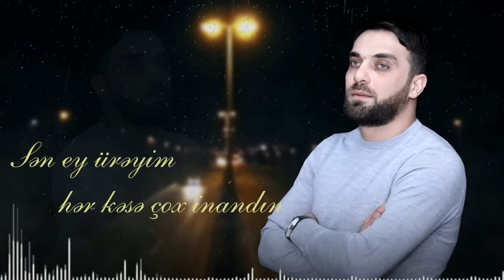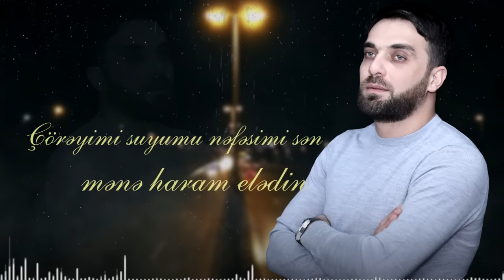Tural Davutlu - Layiq Deyildim (Official Audio)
Söz, Mus: Tural Davutlu
Aranjiman: Murad Əlizadə
Photo: Ceyhun
Cover: Malik Babaeff
PR Menecer: Nadir Kərimov

"Layiq Deyildim" - Sözləri (Lyric)

Sən ey ürəyim onu sevdin yandın
Sən ey ürəyim hər kəsə çox inandın
Özünü məni nə hallara saldın
Sən ey ürəyim çox gec oyandın

Sənə ürəyimdən yer verdim niyə sən
Həyatımı viran elədin ay insafsız

Səni dəlilər kimi sevmişdim axı mən
Niyə məni peşman elədin ay insafsız

Deyildim kürəyimdən zərbələr almağa layiq deyildim
Mən belə hallara düşməyə layiq deyildim
Belə yaşananları yaşamağa layiq deyildim

Haram elədin
Çörəyimi suyumu nəfəsimi sən mənə haram elədin
Ürəyimi qırdın qırdın qırdın davam elədin
Kürəyimnən zərbələr almağa layiq deyildim

Sevdiyimiz hər kəs bizi atdı
Güvənərkən ucuzuna satdı
Belə həyatın üzü qara olsun
Nələr istədim nələr yaşatdı

Tural Davutlu - nın ifa etdiyi bütün audio və video məzmunlar "NK Media" tərəfindən qorunur. Nüsxələnməsi və təkrar yayımı qadağandır!